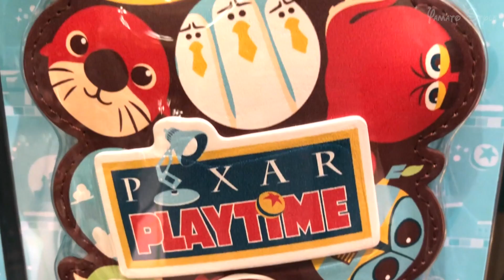新発売!! PIXAR PLAYTIMEグッズ / 東京ディズニーシー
東京ディズニーシーで新発売になったPIXAR PLAYTIMEグッズ
ホームページに乗っていない商品もあるので是非ご覧ください